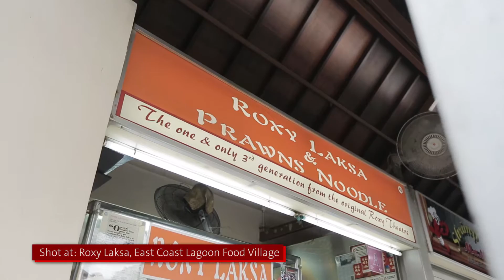Best Laksa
How is Laksa prepared? Have a glimpse behind the scenes of one of the best laksa stall in Singapore.